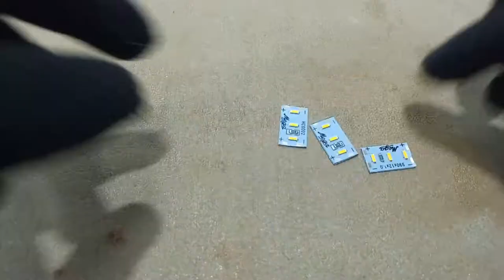Amazing Water Fountain with Plastic Bottle and bamboo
Amazing Water Fountain with Plastic Bottle
In this video, I'll show you how to make an amazing DIY water fountain by Plastic Bottle. The fountain base was made with white bamboo and the body was made using Plastic Bottle, cement and water. you can use this as a mini-waterfall aquarium on your tabletop. also, this will increase your air cooling.